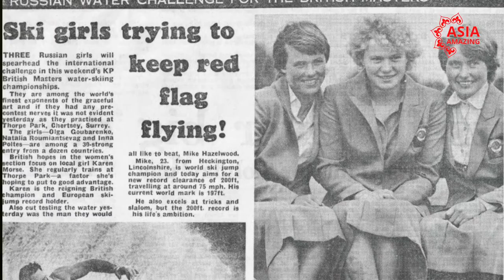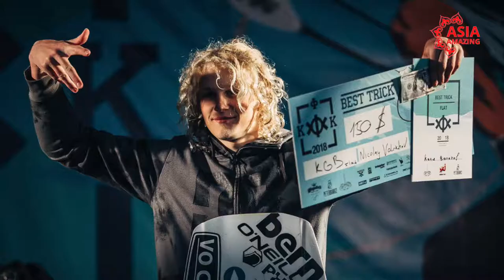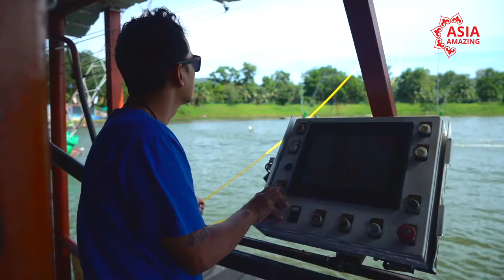Волоховы - семья чемпионов. Интервью о спорте и стиле жизни.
Интервью с прекрасной семьей чемпионов.
Николай Волхов - член нашей PWP Family и чемпион России 2018
Наталья Румянцева - абсолютная чемпионка по воднолыжному спорту
Виктор Волохов - президент федерации воднолыжного спорта России.